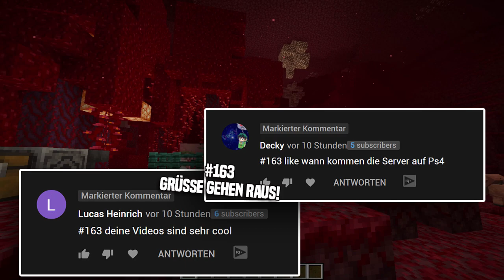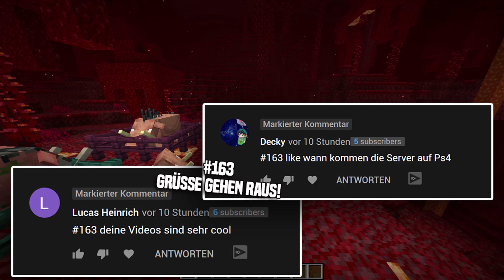Wieder ein NEUES Mob! NEUER Nether Snapshot! (Minecraft 1.16 Update)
Heute geht es dann direkt weiter mit einem ''normalen'' 1.16 Nether Update Snapshot. Und zwar Snapshot 20w14a ist so eben für die JAVA Version von Minecraft erschienen.

🕹️ ALLE MEINE MINECRAFT ACCOUNT'S:

• OldGenGGDE (PS3)
• SirGGDE (NEU/PS)
• NextGenGGDE (PS4)
• gamingguidesde (PC)

Aufgenommen (Gameplay) mit der AverMedia LGP2*: